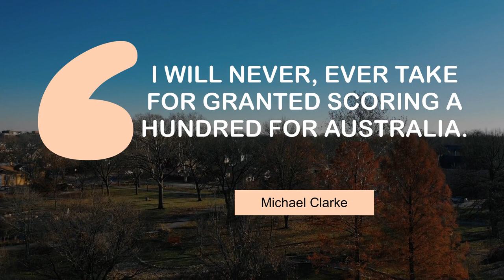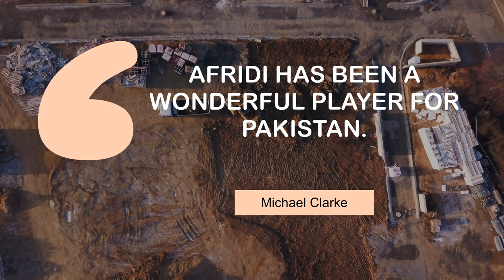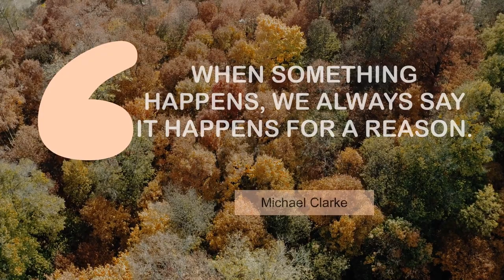Michael Clarke's Motivating Quotes | @MyMotivationMantra | Your Motivation Dose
Famous Quotes of Michael Clarke | Daily Motivation Dose

00:00 I've been lucky enough to play over 100 Test matches for Australia. - Michael Clarke
00:24 I will never, ever take for granted scoring a hundred for Australia. - Michael Clarke
00:40 I've said openly I'd love to take part in the IPL at some stage. - Michael Clarke
00:57 I love batting at four. - Michael Clarke
01:13 Your greatest strength can be your greatest weakness. - Michael Clarke
01:30 I've always cared that you're comfortable in what you're wearing. - Michael Clarke
01:46 Afridi has been a wonderful player for Pakistan. - Michael Clarke
02:03 You build yourself up for the big series, the big tournaments. - Michael Clarke
02:19 When something happens, we always say it happens for a reason. - Michael Clarke
02:36 I don't want to miss any game for Australia. - Michael Clarke

Videos :
This Videos is free for commercial and non-commercial purpose provide